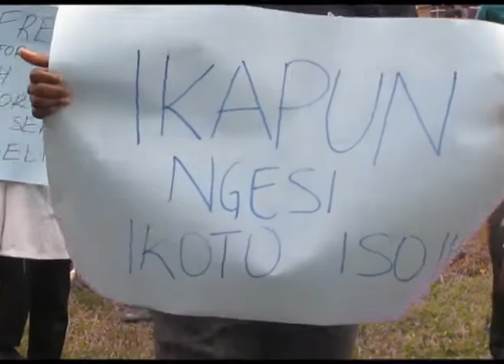Doctors match to parliament to petition the speaker before being intercepted by Uganda police.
Medical workers under their Umbrella body the Uganda Medical Association match to parliament to petition the speaker Jacob Oulanya over their welfare before being intercepted by Uganda police.